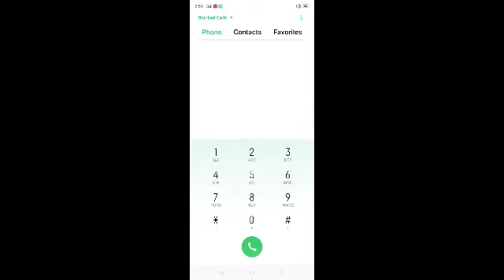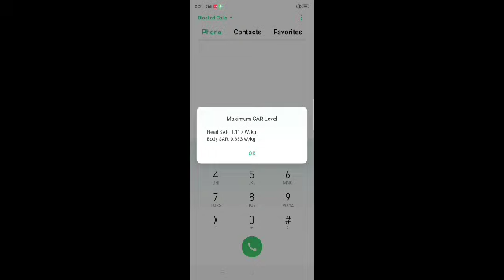In corona it is very important to check your phone frequency|| olny 2 step|| plz check in your phone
check your phone frequency

i phone 1.50watt/kg